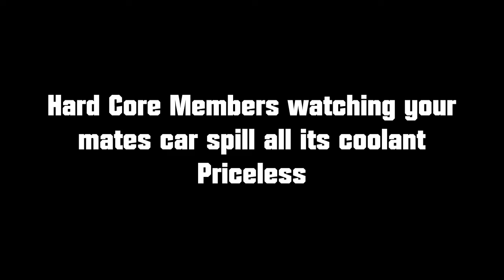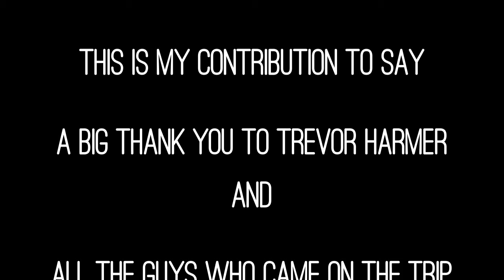NWKCOG - Le Mans 2018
NWKCOG